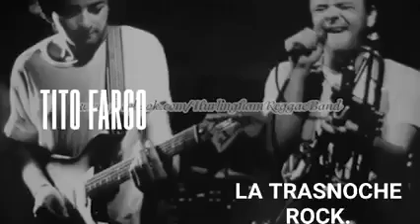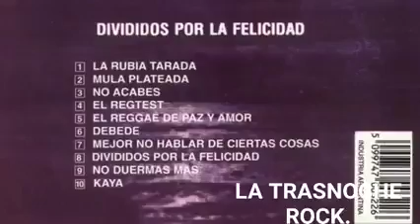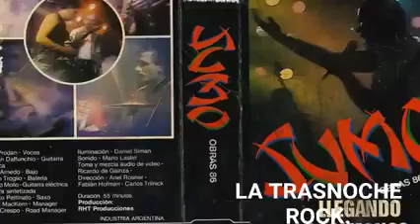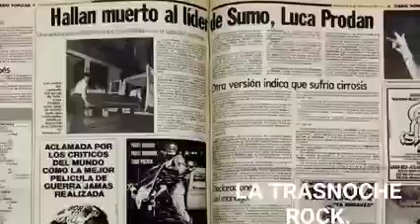Minidocumental de Sumo - Trasnoche Rock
documental sobre la banda de Luca Prodan